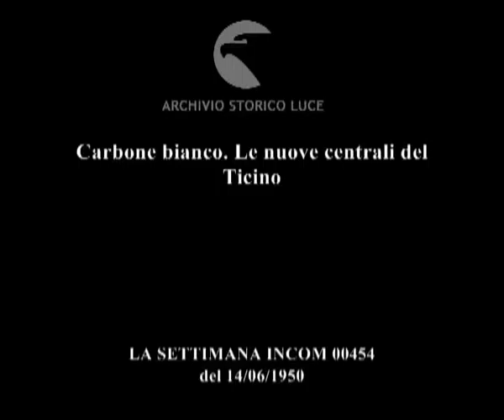Carbone bianco. Le nuove centrali del Ticino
Descrizione sequenze:il Ticino si immette in due canali: uno industriale e uno di irrigazione ; attraverso delle condotte le acque arrivano alla centrale ; intreno della centrale elettrica ; l'onorevole Bertone inaugura la terza centrale ; premiazione dei veterani del lavoro ;